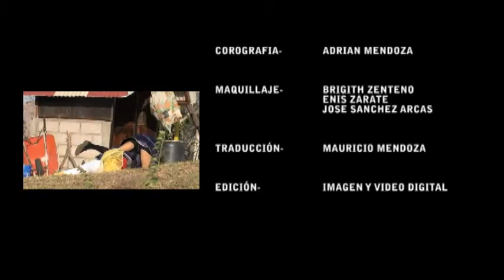SNOW BRONCO PARTE 6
CORTOMETRAJE REALIZADO POR ALUMNOS DE GESTIÓN Y PROMOCIÓN DE LAS ARTES

MAURICIO MENDOZA CERVANTES    SNOW BRONCO
BRIGITH ZENTENO PENAGOS            PRINCESA ROSADA Y ENANITA
ADRIAN MENDOZA PEREZ                  BRUJA
ENIS ZARATE GOMEZ                         ENANITA Y LOBA
IRHAZU DE LA TORRE NANGUELÚ     ENANITA Y ESPEJO
JOSE SANCHEZ  ARCOS                     ENANITA tita
ARIADNA  VERASTEGUI                      ENANITA Y JARDINERA
SELENE VELAZCO PEREZ                  ENANITA Y RISITOS DE CARBON